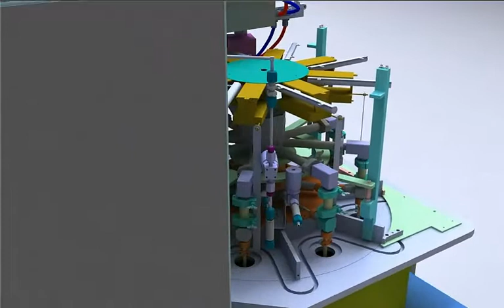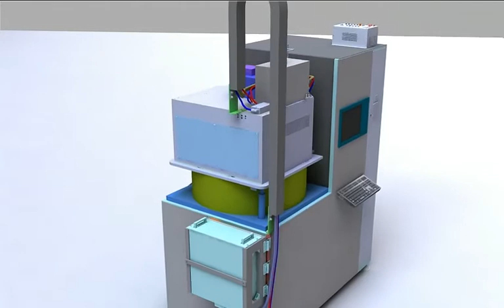코딩C1 R1